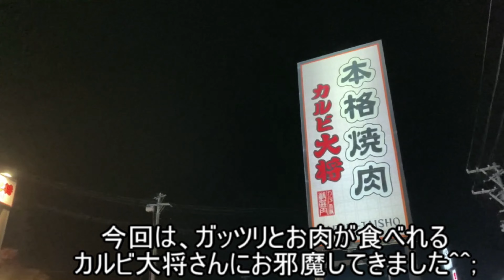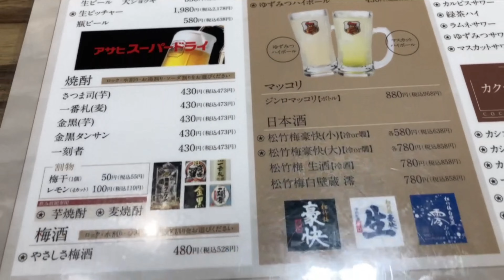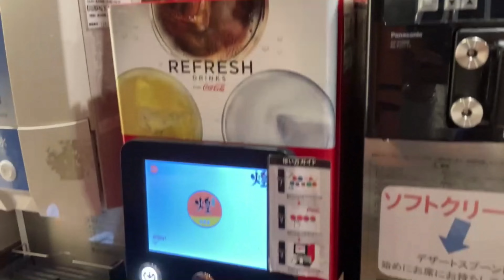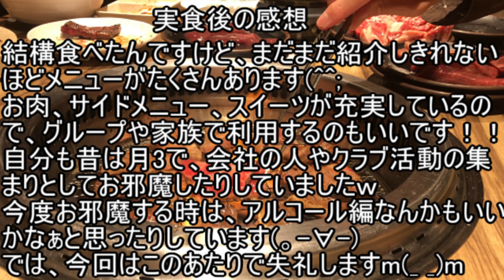いわき市平【カルビ大将 いわき店 】お肉・サイドメニュー食べ放題！！舞う炎に絶唱#160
平で焼肉をたくさん食べたい時に、お邪魔するカルビ大将さん\(//∇//)\
グループや家族、友人で利用するのに快適です(o^^o)みなさんも是非！！

店名 カルビ大将 いわき店
福島県いわき市平谷川瀬３丁目23−１

営業時間
土・日  11:00〜23:00
月〜金  17:00〜23:00
定休日 年中無休
駐車場 有り

【注意事項】
 1.コメントで他サイトへの誘導やURLの記載はお控えください。

 2.コメント内でのヘイト及び他の方への誹謗中傷はお控えください。